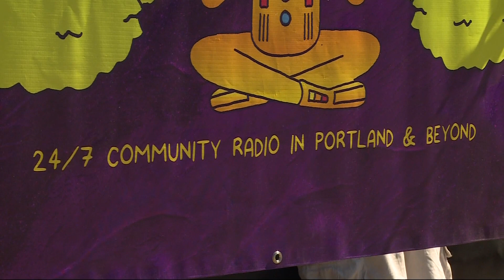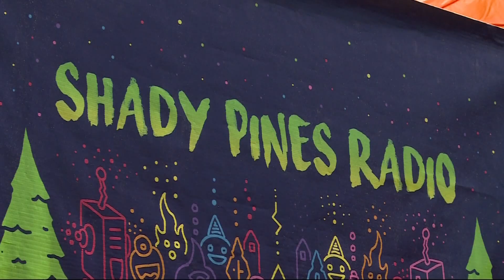Pandemic-inspired community radio station hosts Shady Pines Festival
The Shady Pines Festival was born from the two years musicians and poets spent sharing their work on the Shady Pines Radio, created in response to the pandemic. This weekend's Oregon City event is something new for a community that grew during the COVID-19 lockdown — a big, in-person celebration of what they built together.